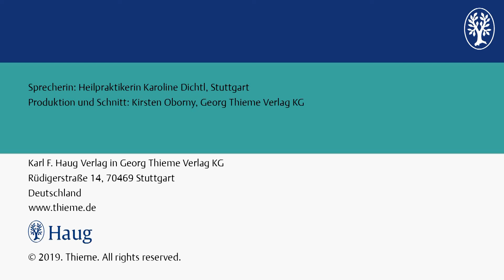Schüßler-Salz Nr. 7: Magnesium phosphoricum - Überblick ► heilpraktikerkurse.de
In diesem Lernvideo gibt Ihnen unsere Dozentin Frau Karoline Dichtl einen Überblick über das Schüßler-Salz Nr. 7: Magnesium phosphoricum.

Nach der Überprüfung ist vor der Praxis! Ob Biochemie nach Dr. Schüßler, Homöopathie oder Taping: Jeder Patient braucht eine individuelle Behandlung – die kann aus einer Methode allein bestehen oder verschiedenen miteinander kombinierten Methoden. In unseren Online-Kursen vermitteln wir Ihnen die Grundlagen sowie die konkrete Anwendung unterschiedlicher Behandlungsmethoden von Grund auf leicht verständlich und praxisnah. Durch die optimale Kombination aus fachlich fundierten Lerntexten, sofort umsetzbaren Anwendungstipps und konkreten Behandlungsempfehlungen zu häufigen Krankheitsbildern, vertiefenden Lernvideos, interaktiven Übungsaufgaben und regelmäßigen Live-Webinaren bieten wir eine ideale Basis für Ihren Behandlungserfolg.